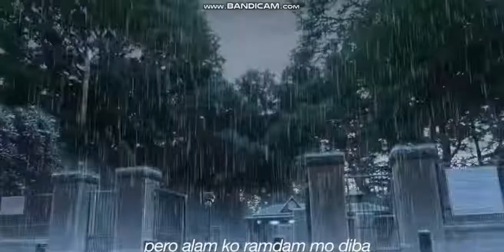M-Danlyer playlist (Urong sulong . kiyo ,Alisson